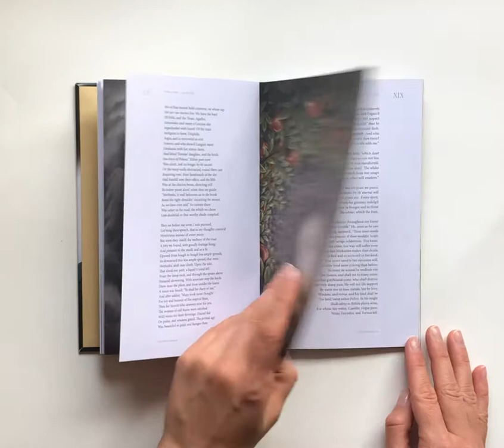Divine Comedy illustrated Book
here's a flip through my book model of Dante Alighieri's Divine Comedy!
This year marks the 700th anniversary of Dantes death and in the past semester we honoured this by illustrating one of his greatest works; the Divine Comedy 😇

Illustrations in the book model were made under excellent mentorship of Suzi Bricelj, during my masters degree studies on Academy of Fine Arts and Design in Ljubljana, Slovenia.